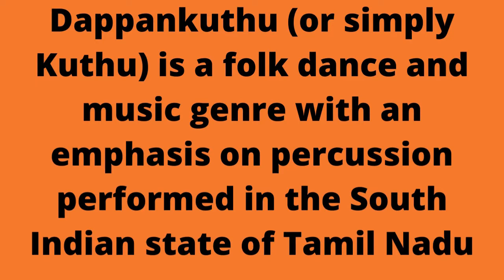Dappankuthu Music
Dappankuthu (or simply Kuthu) is a folk dance and music genre with an emphasis on percussion performed in the South Indian state of Tamil Nadu